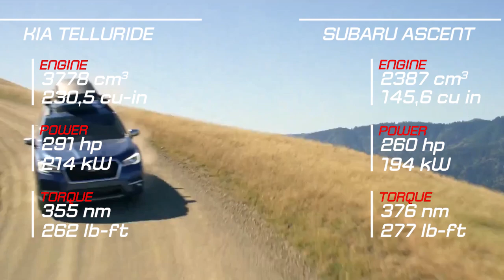2020 Kia Telluride vs 2019 Subaru Ascent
2020 Kia Telluride vs 2019 Subaru Ascent

Description Inspiration: The Da Vinci Code Hans Zimmer Edit & Remake By Ender Güney